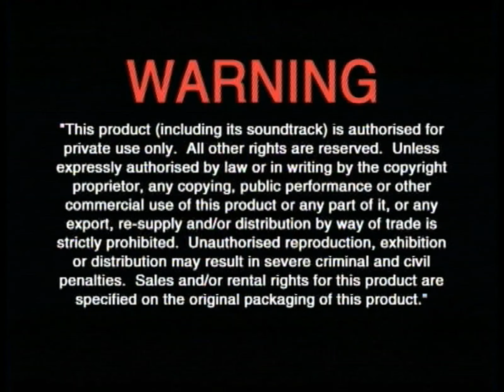Opening and Closing To "Jump In!" (Walt Disney Home Entertainment) DVD Australia (2007)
Opening:
1. Warning Screen
2. Walt Disney Home Entertainment logo
3. DVD menu
4. Disney DVD logo
5. Start a film

Closing:
6. Ending a film
7. DVD menu again
That's all.